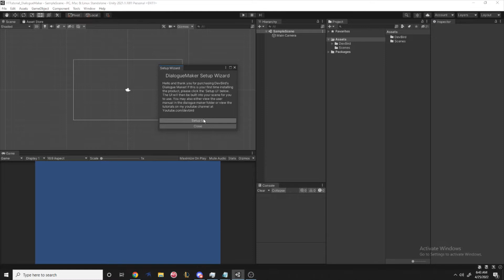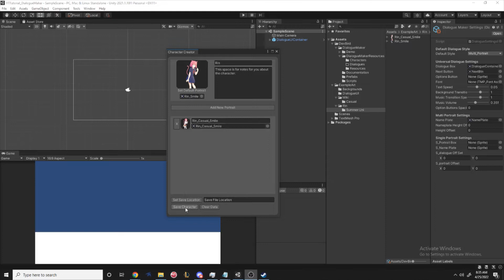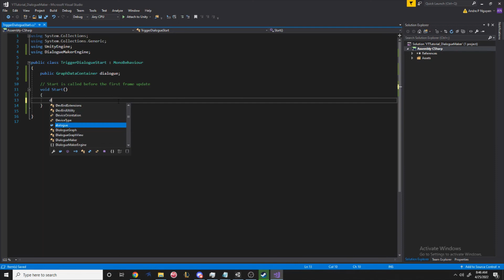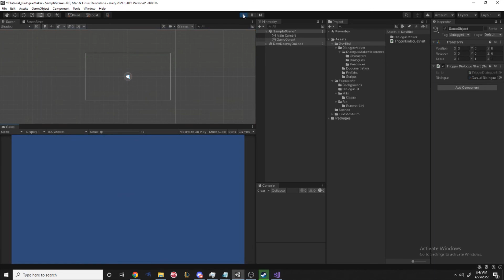Dev!Bird's Dialogue Maker - FAST Basic Tutorial - Hit The Ground Running!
This video will cover the basics of Dialogue Maker, enough to get you started. More videos covering the many features of dialogue maker will be coming out soon!